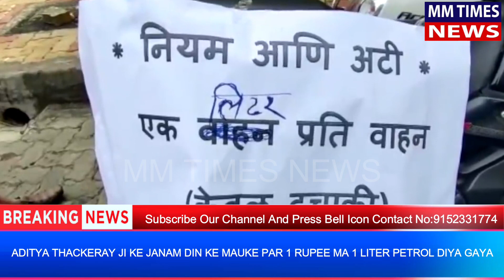ADITYA THACKERAY JI KE JANAM DIN KE MAUKE PAR 1 RUPEE MA 1 LITER PETROL DIYA GAYA